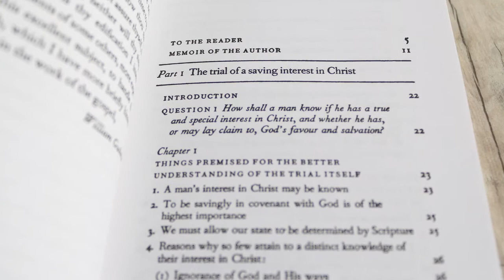Rhett Dodson - The Christian's Great Interest, by William Guthrie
Rhett Dodson talks about one of his favorite Puritant Paperbacks: 'The Christian's Great Interest', by William Guthrie. Watch as Rhett breaks down this helpful little book.